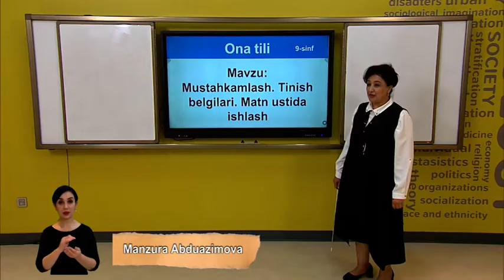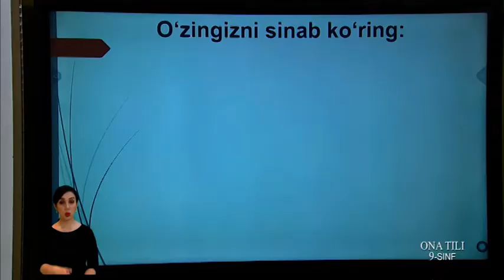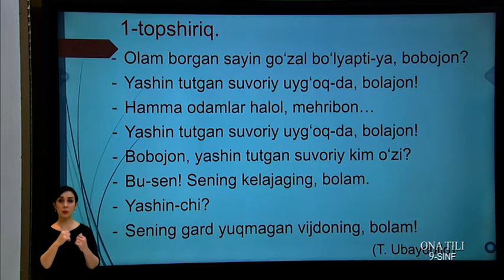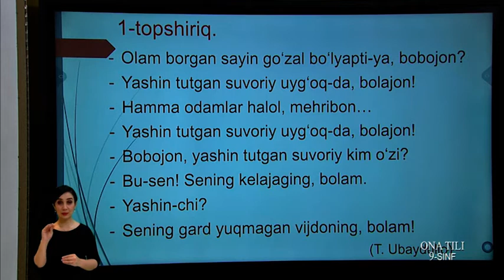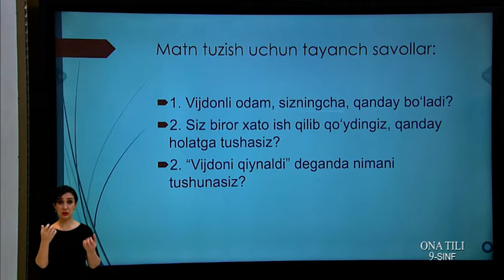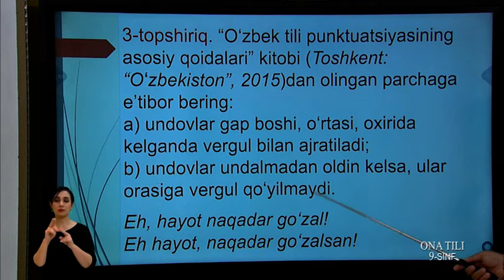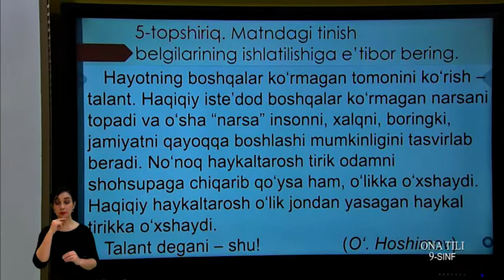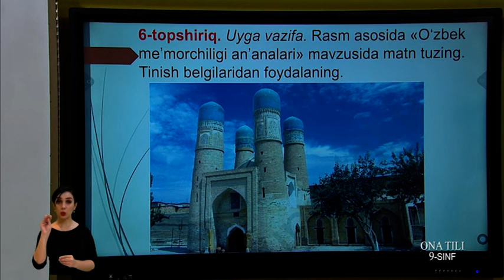9-синф. Она тили дарси. 04.05.2020 й.